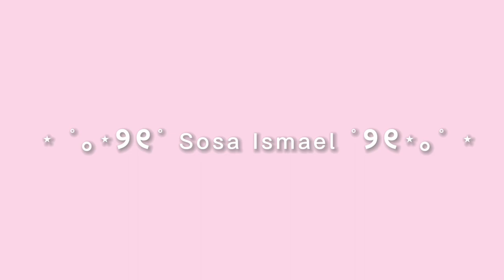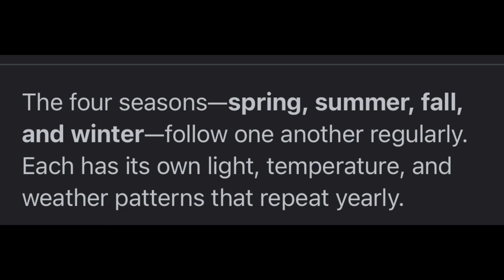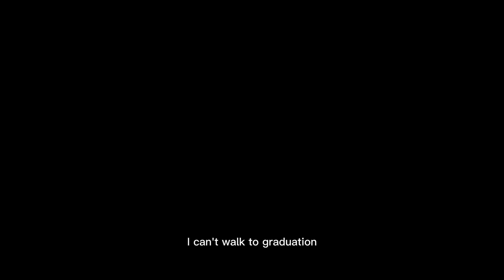GRWM to be late to school and get in trouble 😭…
I hate school sm lol anyway enjoy

QUESTIONS U MAY HAVE:

I’m 17

Why is your IG private?
…privacy… + weird old men

What do you film on / edit with?
My phone and capcut or videostar.

Can I dm you?
Yes!! I look at all my dms but don’t be weird